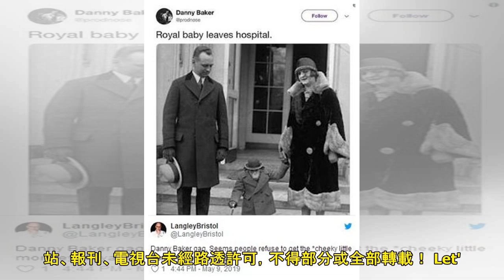影射梅根黑人血統！BBC主持人貼「黑猩猩皇家寶寶照」 一天內被開除 | ETtoday星光雲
記者蕭采薇／綜合報導 英國國家廣播公司「BBC」一直是當地最大媒體集團，但卻發生主持人疑似對皇家成員種族歧視的事件。BBC第五直播台（Radio 5 Live）的節目主持人丹尼貝克（Danny Baker），在推特上傳一男一女帶著一隻黑猩猩，此舉被視為影射有非裔血統梅根，被批評涉嫌種族歧視。 ▲哈利王子和梅根迎來第一個孩子，也是英國皇室第一個混血兒。（圖／路透） 丹尼貝克8日在推特PO了一張黑白照片，畫面是一男一女帶著一隻黑猩猩，而標題上寫著：「皇室寶寶離開醫院」。由於哈利王子（Prince Harry）的妻子美籍女星梅根馬克爾（Meghan Markle），就是一名非裔美國人後代，「猩猩」在...